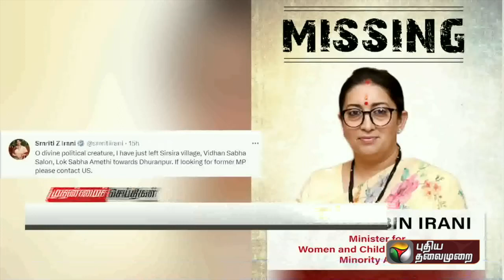ராகுல்காந்தியை மறைமுகமாக சாடி ஸ்மிருதி இரானி ட்விட் | PTT